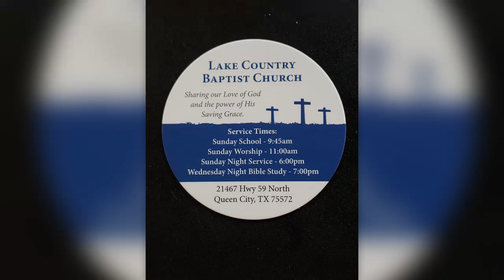10/09/2019 Bible Study At LCBC With Pastor Gary Terry